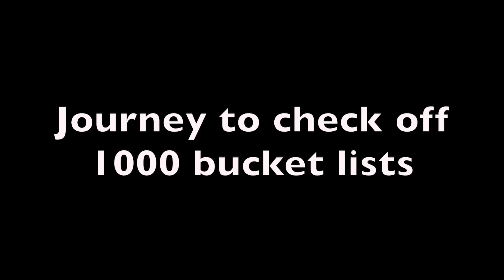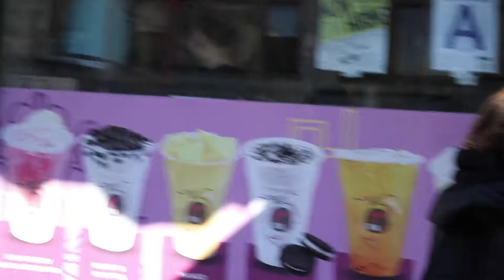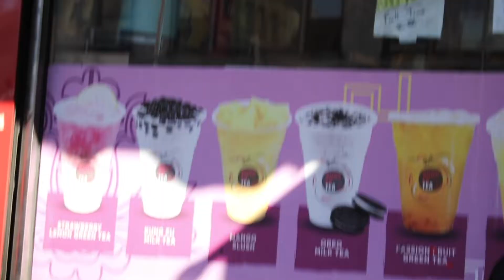New York City Biggest Fake Market!!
This is my journey to check off 1000 bucket lists. I promise you will not regret it.